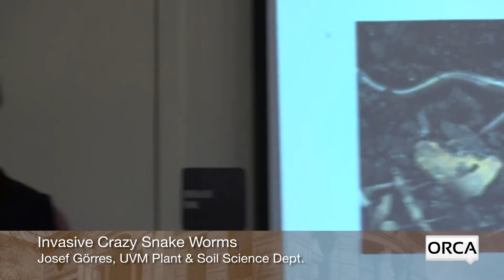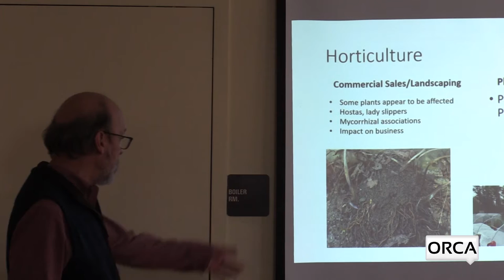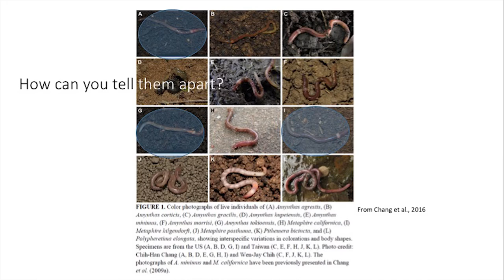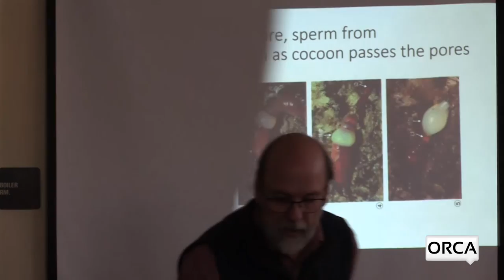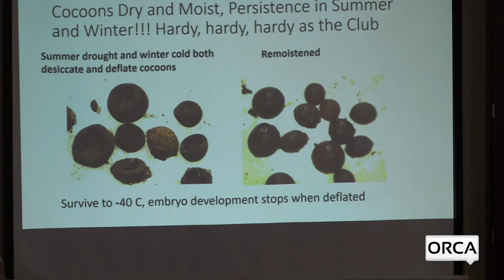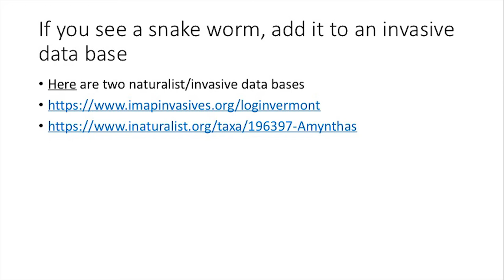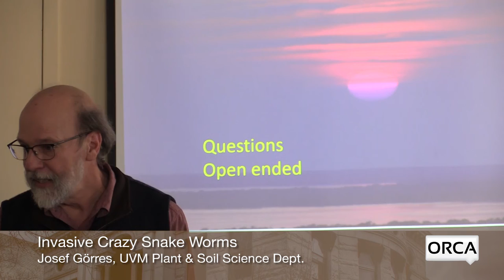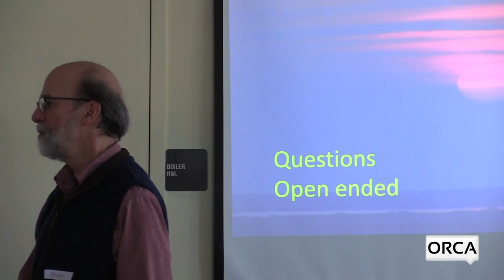Kellogg Hubbard Library - Invasive Crazy Snake Worms: Update on Research and Controls 3/9/19